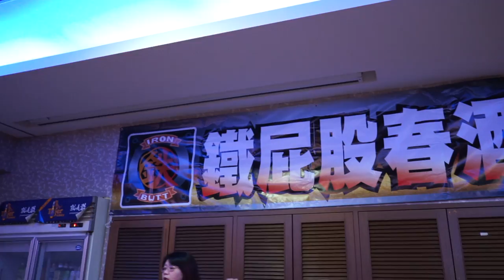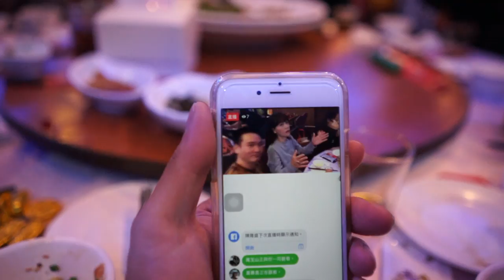《鐵屁股日記》2019年鐵屁股春酒 Feat.奧特羅、新左岸